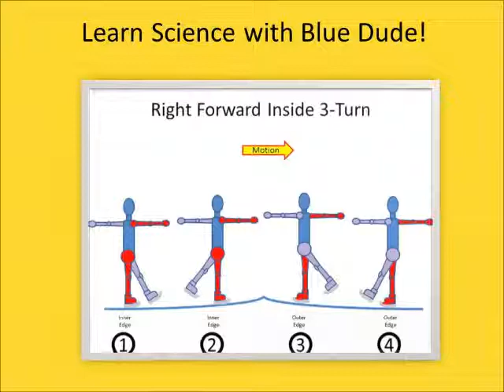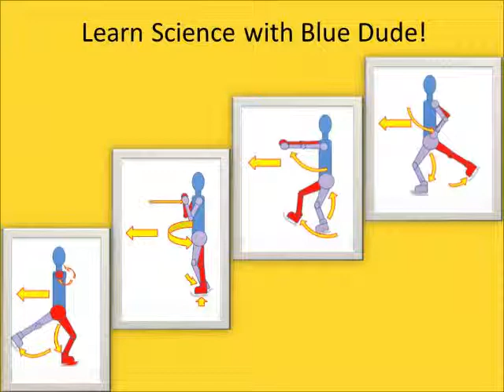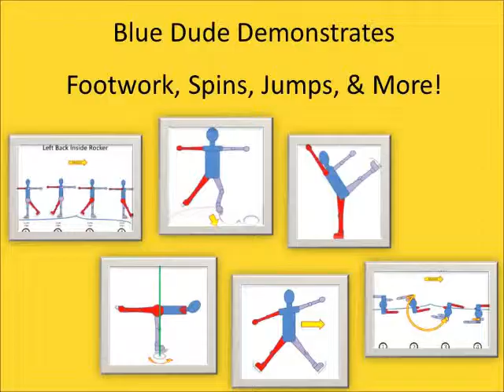The Science of Ice Skating Trailer: Alternate Music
Ice Skating Science Blog

This video introduces the 8-volume science lab data manual, "The Science of Ice Skating" by M. Schottenbauer, Ph.D. The lab manual series is available from CreateSpace and Amazon, with a free sample from the Schottenbauer Publishing website.  It is available in both English and German translation.

Volume 1: Translational Motion
Volume 2: Rotational Motion
Volume 3: Spins
Volume 4: Jumps
Volume 5: Hockey
Volume 6: Biophysics
Volume 7: Video Analysis
Volume 8: Reference Manual

The background music is No. 12 ("Revolutionary") from 12 Etudes Opus 8 by Alexander Scriabin, performed by M. Schottenbauer on the piano in 1996.  Additional performances by M. Schottenbauer are available